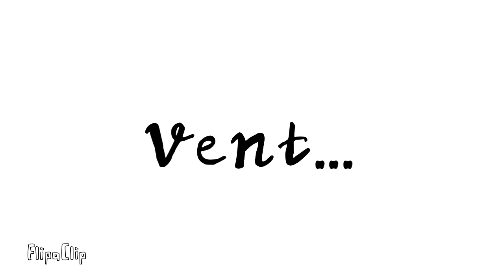Fool...| Animation Meme| Vent| VindiQuest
Big sad

Anyways, If you didn’t see the last part of the video... I ain’t sad anymore! B)
I was stressed out this morning by my mom, but everything’s okay now ✌️
E

App: Flipaclip
FPS: 12
Time: Prob about an hour, I had to go to 2 appointments but already finished half of the meme before we left.

Please